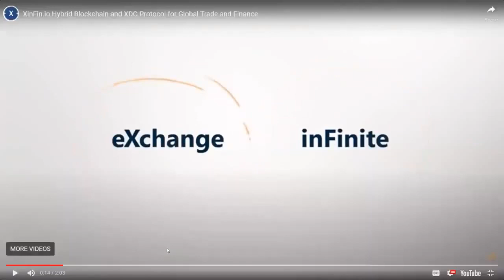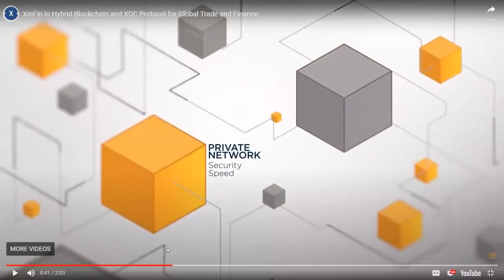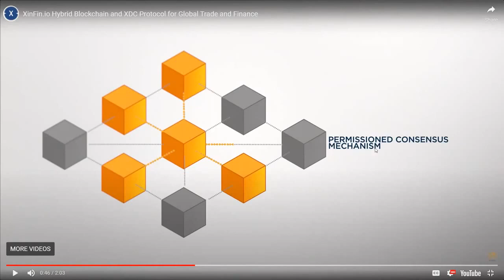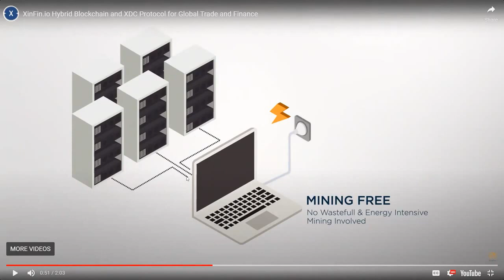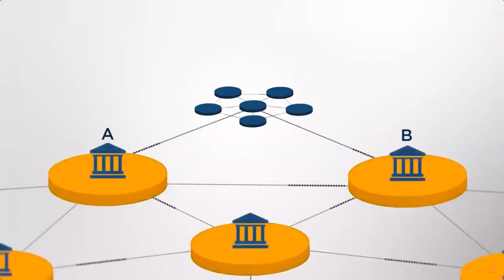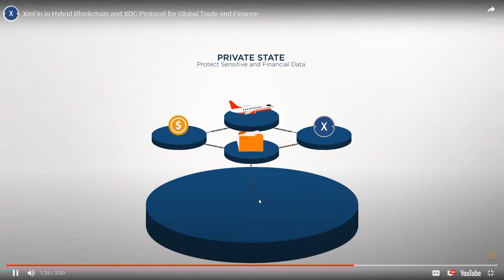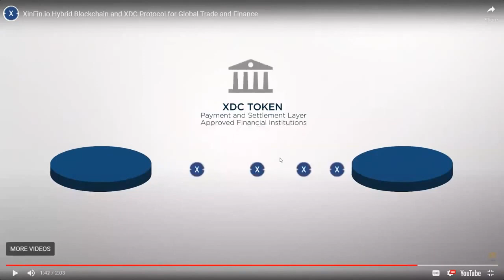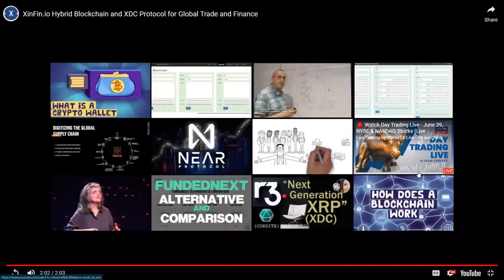Ano ang XDC? ISO20022 Compliant Cryptocurrency XDC Xinfin Network (XDC Tagalog)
👗 Maribeth Plus Size Mananahi (Sewing & Clothing Facebook Live Selling)